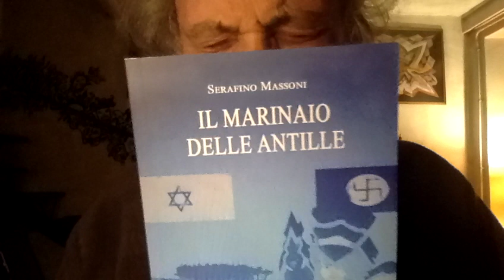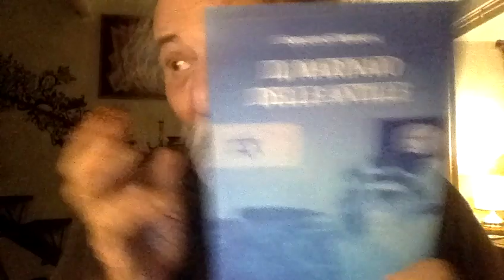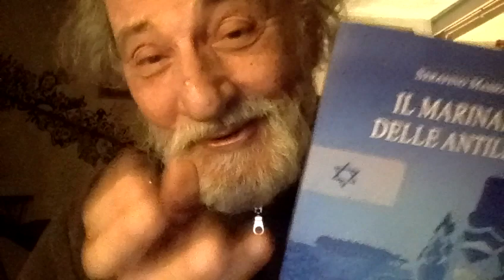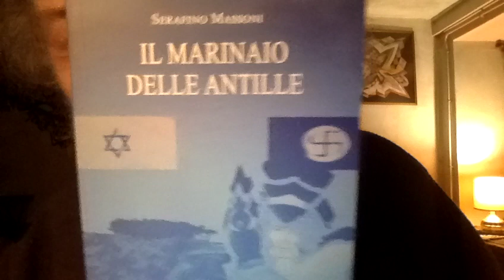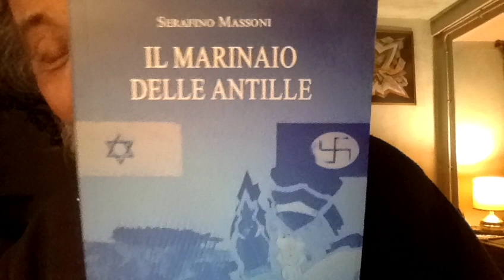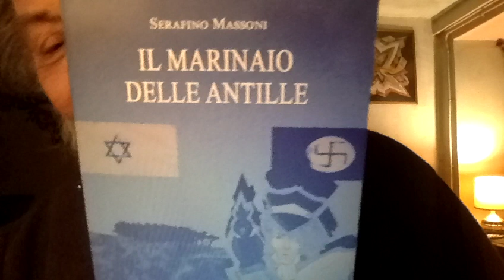Ora L'UKRAINA NON INTENDE ENTRARE NELLA N A T O